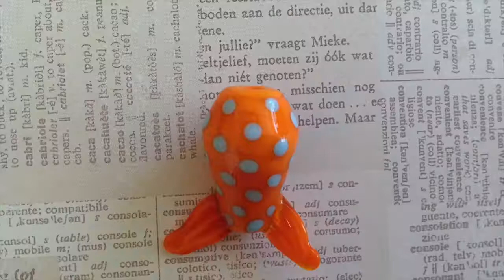Making the Tail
Here is the last part of one of my Mermaids... the Tail! There is a picture of the finished pendant at the end. Again sped up. It was fun and weird to watch myself work. The music was "Unfold" by The Xx.